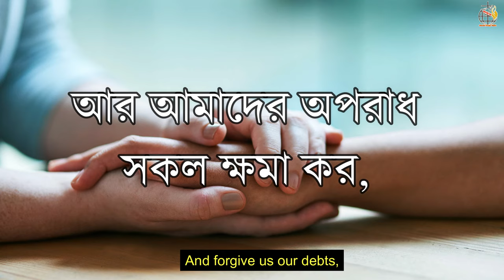Lord's Prayer।| Jesus taught to pray in Bengali